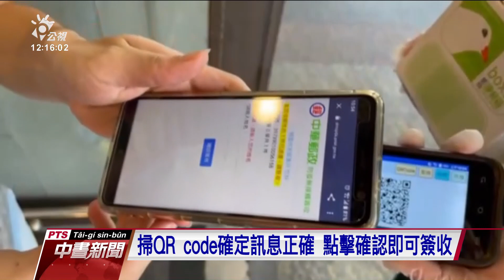郵政包裹投遞量成長近兩成 中華郵政為防疫改推QR Code簽收｜20210727 公視中晝新聞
疫情期間，中華郵政小包運送量增加了兩到三成，為了減少接觸，郵政公司再推出掃QR Code簽收方式，希望保障投遞人員和民眾的健康。